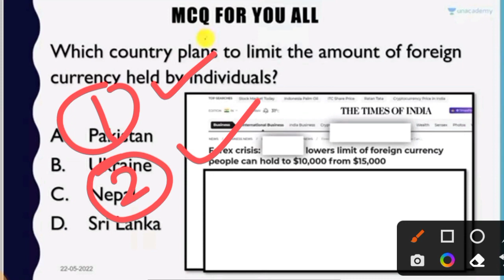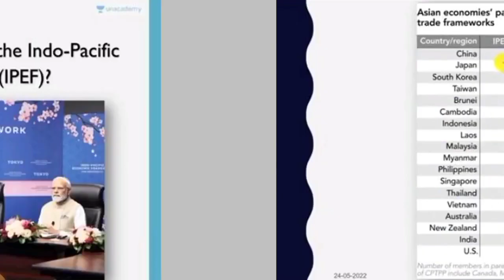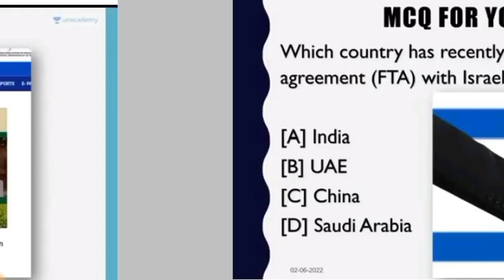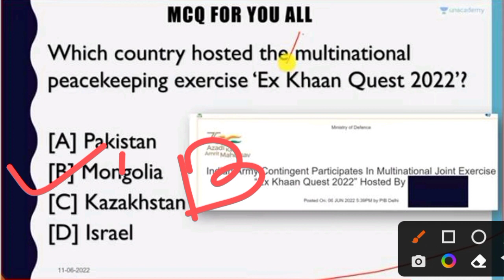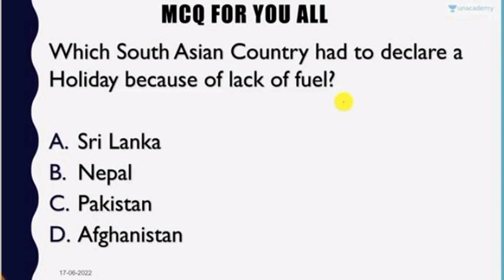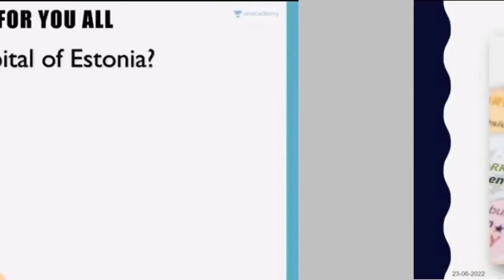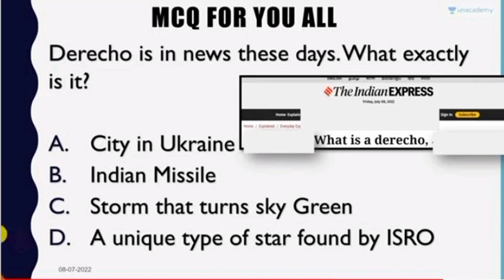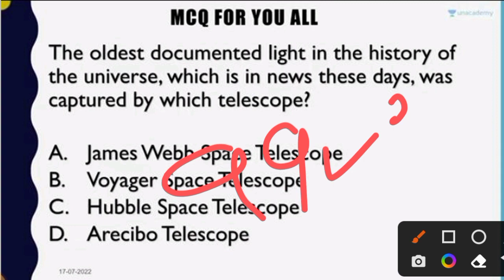AEES CURRENT AFFAIRS | PREVIOUS 6 MONTHS CURRENT AFFAIRS IN ONE VIDEO | AEES PRT TGT PGT CLASSES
AEES CURRENT AFFAIRS | PREVIOUS 6 MONTHS CURRENT AFFAIRS IN ONE VIDEO | AEES PRT TGT PGT CLASSES | MITHUN

Instagram 👉 @iMithunSingh

2020 army school teacher selection

process